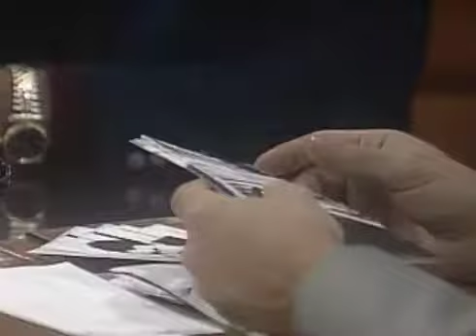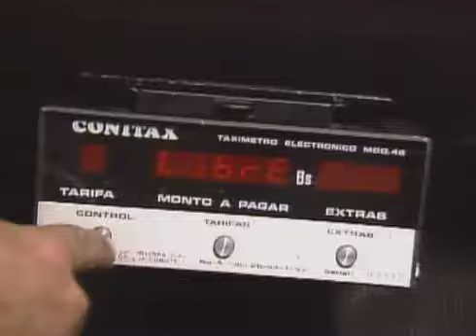A Dama de Rosa (Em Português)| Capítulo 52 | Jeannette Rodriguez y Carlos Mata | Telenovelas RCTV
Novela a Dama de Rosa cap  52 dublado completo